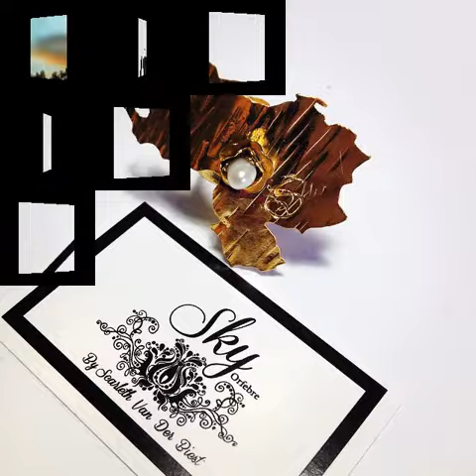VENEZUELA/VENEBIKE RIDE/RODAR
VENEZUELA... Un País para Recorrer... Un País para Rodar ... NUESTRO PAIS ...
Caballo Viejo Simon Diaz.. DJ Tiesto ...
Una Nota Recorrer
VENEZUELA ... A Country to Ride ... A Country to Know ... Our Country/Your Country
Great To Ride ...